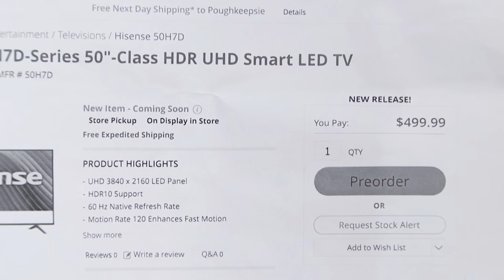20-Year-Old Asked Parents to Take Friend’s Baby | Part 2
Carla says her 20-year-old daughter broke her TV because she was angry she wouldn't take her friend's baby.